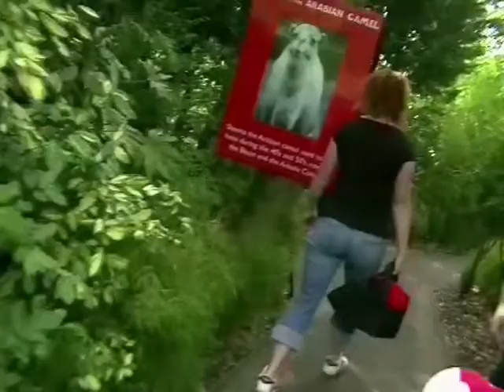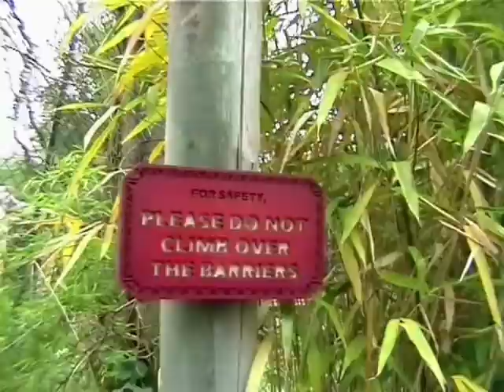Chessington World Of Adventures 2006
Chessington World of Adventures in 2006